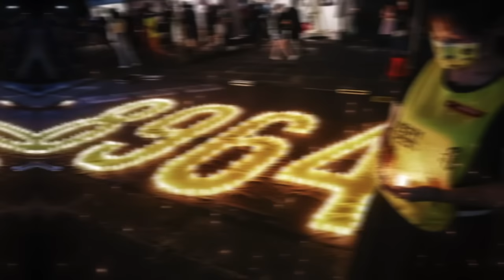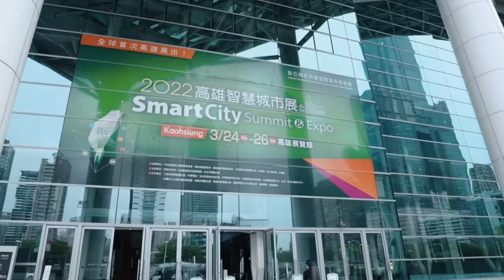111年中華民國國慶文宣影片—堅韌台灣，立足世界